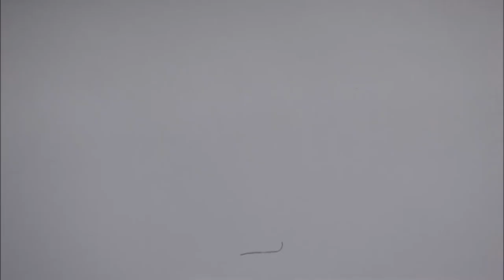Stop Motion - Penguin (Pop Art Drawing)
Camera: Nikon D3200
Photographs: 303

Art Project inspired in Pop Art - Andy Warhol.